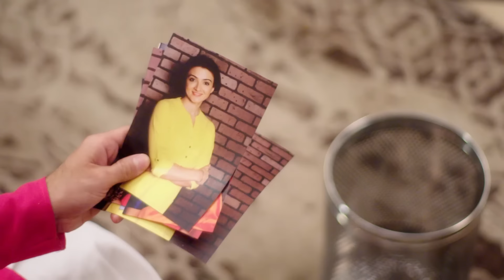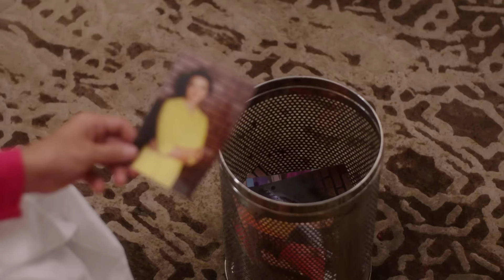Aap Ke Aa Jaane Se | Ep.53 | क्या Sahil अपनाएगा Nidhi को? | Full Episode | ZEE TV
Sahil gets the man who was bribed for fake witnessing against Vedika. This confession gets Vedika free from the police station. Maya walks in and takes Sahil and Vedika to a temple to end their differences. At the temple, Vedika receives a video on her phone wherein Sahil is taking Pankti with him in a semi-conscious state. This makes Vedika lose her mind and leave in anger. Pankti suggests a way to prove Sahil's innocence and save his relationship by getting a medical test done.